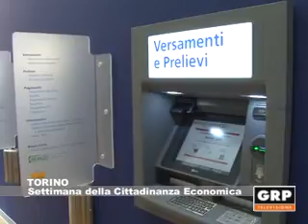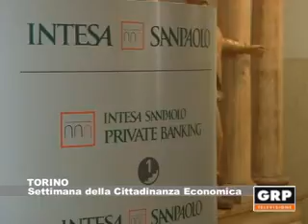Settimana della Cittadinanza Economica - GRP Televisione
19.03.13 TORINO Anche Intesa San Paolo aderisce alla Settimana della Cittadinanza Economica organizzata dal consorzio Patti Chiari in occasione della Global Money Week organizzata a livello internazionale dal Child and Youth Financial per promuovere l'educazione finanziaria tra i ragazzi.